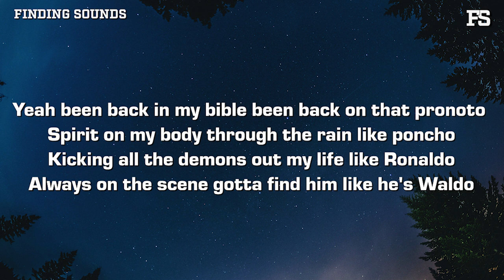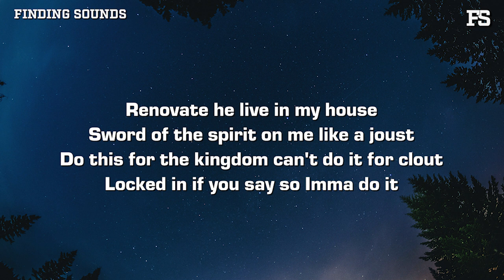Vennisay - TWENTY MINUTES (Lyrics)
Lyrics:

Twenty more minutes like right in the spirit
Twenty more minutes might be not enough
She want a man and she want him God fearing
Told her stop looking I'm right here what's up
Keep try making me sin like where did your hand go, ended up cutting it up
And been swerving to service my hand not the handle, dodging the sin like the truck

Yeah been back in my bible been back on that pronoto
Spirit on my body through the rain like poncho
Kicking all the demons out my life like Ronaldo
Always on the scene gotta find him like he's Waldo
Jesus who I follow
Praise him that's the motto
Voices coming at me stereo i hear him mono
Mold me like the model
Fill me up like bottle
Jumping on the stage it was up in Toronto

Another show for Christ you know that I did it
I gotta pray before I speak or listen
Devil all cap that boy stay in a fitted
Hand on the mic it heat up like mitten
Too much free time lotta things could get wicked
I had to get out the pitt I ain't pickett
Yahweh the way and the truth he my ticket
Ten toes I keep them down
Renovate he live in my house
Sword of the spirit on me like a joust
Do this for the kingdom can't do it for clout
Locked in if you say so Imma do it
Spreading your word you help me through this music
Twenty more minutes been spreading yo movements
Twenty more minutes like ahh ahh